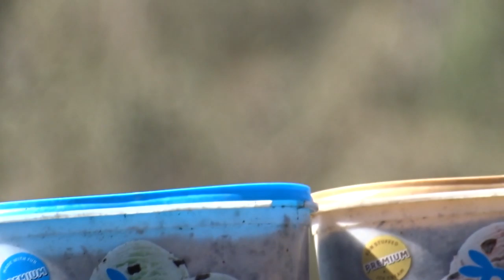Tomato Hornworm How to get Rid of Pest Organic Garden Control Method-Unbelievable Do Birds Eat Worms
Do Birds really eat Tomato Hornworms, tips work with nature in your vegetable garden to get rid of pest, to prevent plant damage on tomatoes. Control Pest in the vegetable garden and on your tomato plants.